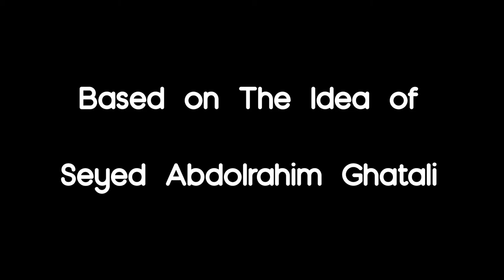Season 2 | Episode 1 | Smoking Kills or May Cause Vertigo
Based on the Idea of
Seyed Abdolrahim Ghatali

Camera & Edit
Seyed Abdolrahim Ghatali

Music
Seyed Ahmad Ghatali